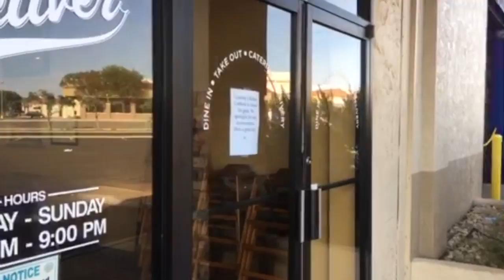Cowboy Chicken in Lubbock Closes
Lubbock's last Cowboy Chicken abruptly closed Sunday, July 23.